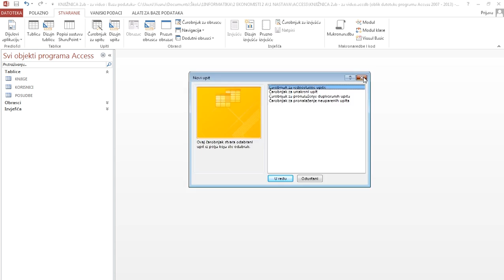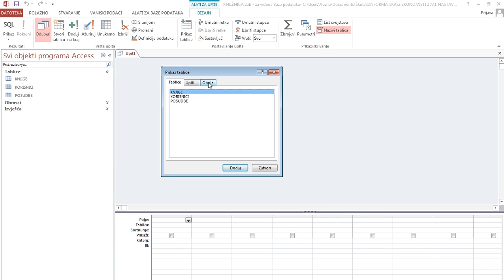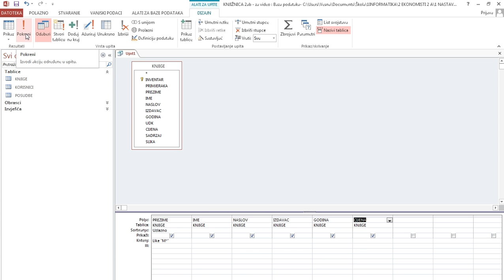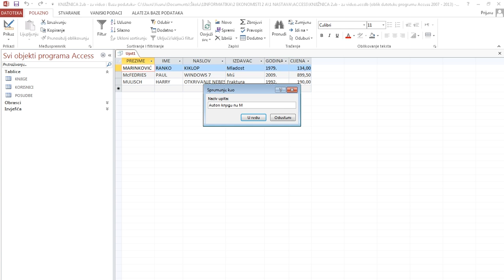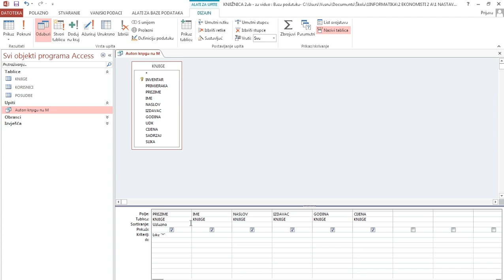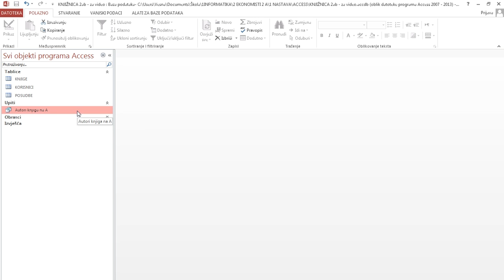ACCESS 2013 - Upit (Autor knjige)